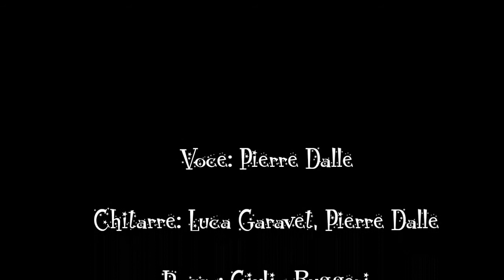For Whom The Bell Tolls - Metallica (Cover by Black Tears)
Black Tears live in Donnas